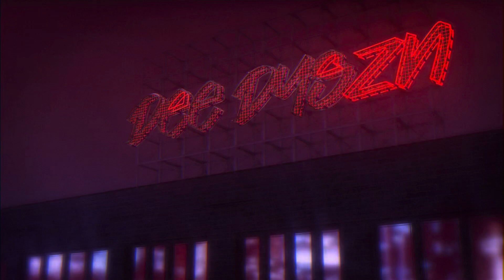Mike Epps: Ready To Sell Out | Official Trailer | Netflix |Reaction!